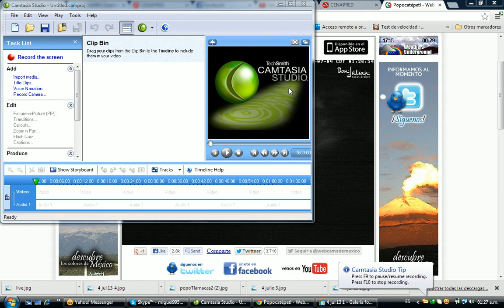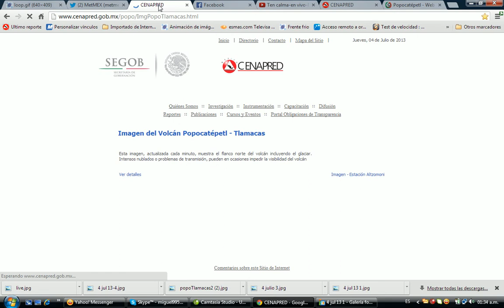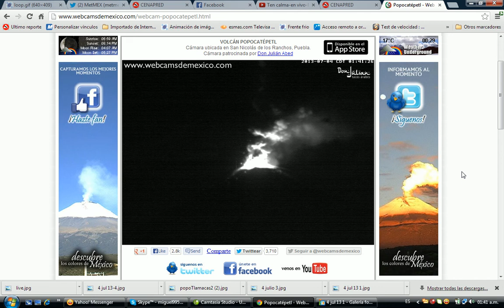Volcan popocatepetl 4 julio 2013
Imagenes de webcam de mexico instalada en san nicolas de los ranchos puebla,,,, actividad del dia 4 de julio 2013